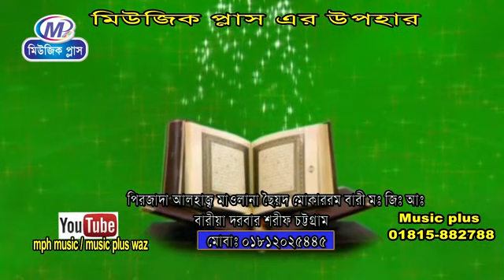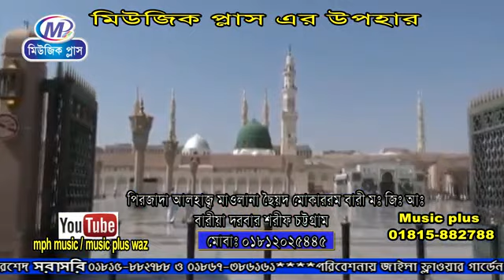রাসুল এ পাক ও বর্তমান বিজ্ঞান | Mawlana Sayed Mokarram Bari | Music Plus Waz | Bangla Waz